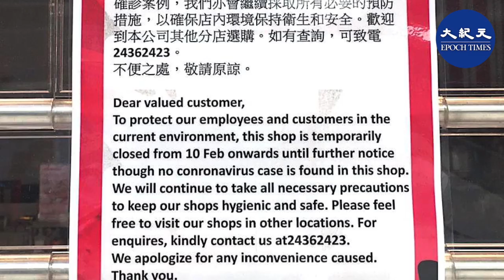【疫情擴散 零售業陷嚴冬謝瑞麟 周大福 莎莎共關77分店】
【武漢肺炎 港零售業陷嚴冬】武漢肺炎疫情擴散，導致香港零售業再遇嚴冬。謝瑞麟集團香港30家分店，目前關閉了16間，員工放無薪假或年假；周大福港澳40多間分店暫停營業，莎莎港澳21家分店暫停營業。

部分圖片來源：FB/謝瑞麟Lifestyle
發佈日期：2020年2月12日
責任編輯：Rb